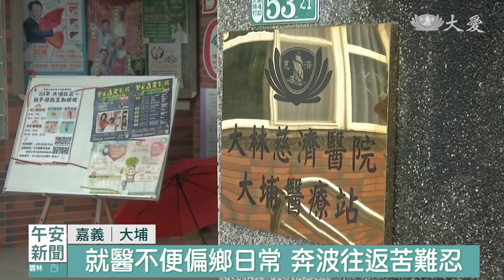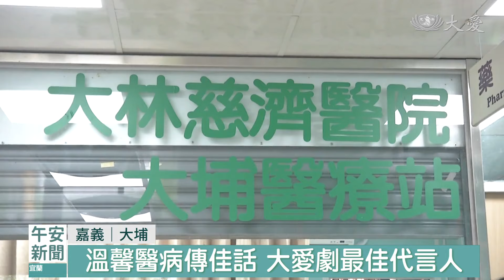愛在大埔醫療站 小鎮春暖人人是主角｜大愛新聞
大愛劇「在光裏的人」全劇在嘉義大埔拍攝，許多當地居民也加入演出，而且演的是他們的日常，儘管這部劇還沒正式播出，但是在當地已經造成轟動。